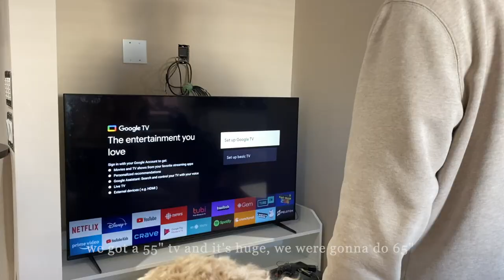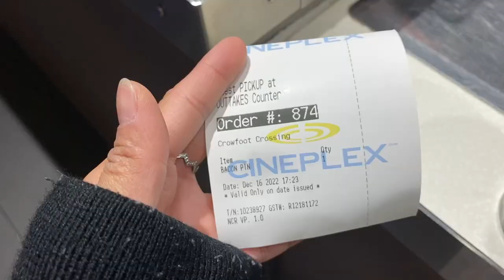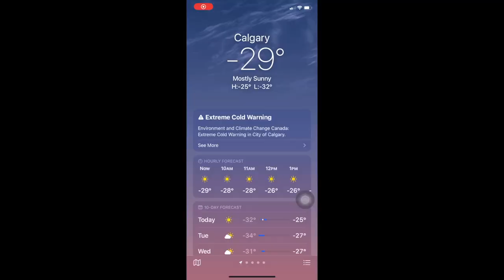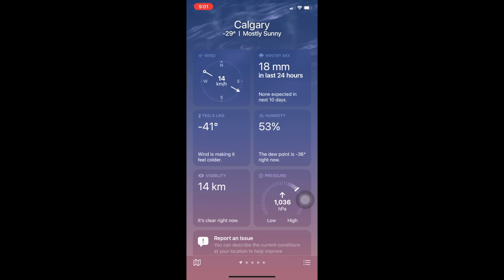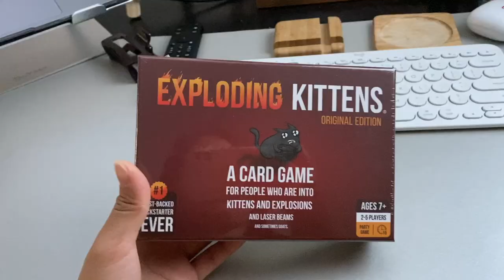weekly vlog [ep. 5] snowboarding, sewing, eating, & games! | vlogmas 4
How is everyone? I wanted to upload a longer video but I lost a bunch of my footages T_T

I'm editing this during Christmas Eve haha. Merry Christmas and enjoy watching!

best,
Crystal ♥